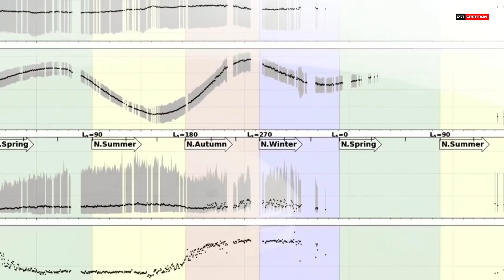MARS: MARS पर RESEARCH| वैज्ञानिकों को लग रहा डर | आख़िर क्या देखा MARS पर